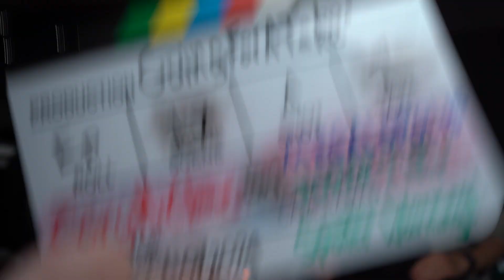EP 17| MEGALOPOLIS & JOKER: Folie à Deux | With Cory Mcclane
3 co hosts Adam Hussain , Ben Stevenson-Langley and Matthew Khan chat with Cory Mcclane on a double film special discussing both Francis Ford Coppola’s Megalopolis and Tod Phillips’ Joker: Folie à Deux.

In Part 1 we have start of with a chat about Joker: Folie à Deux where we discuss, the ideology of the ‘Joker’, expression through creating a ‘musical’, duality and a fragmented personality.
We then move onto Megalopolis and the parallels of modern day America and the Downfall of Rome from within, corruption of power, selling happiness, thinking outside the box and thinking about it from a different perspective.

Episode contains spoilers⚠️

(00:00) Joker: Folie à Deux
(19:20) Megalopolis